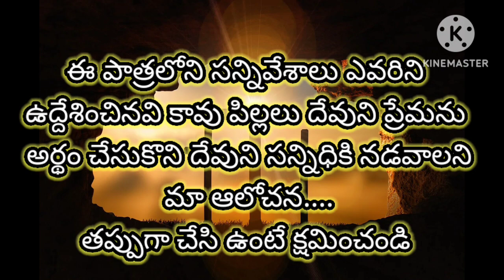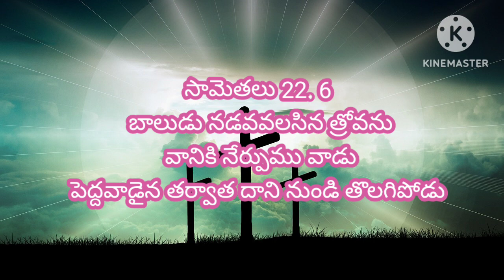munagalapadu Church Sunday school children's skit. Madhu agape YouTube channel # Jesus# Madhu agape#